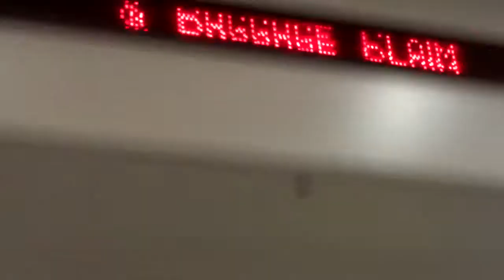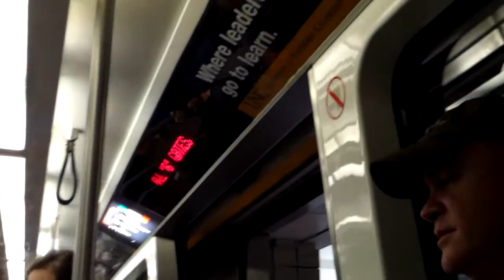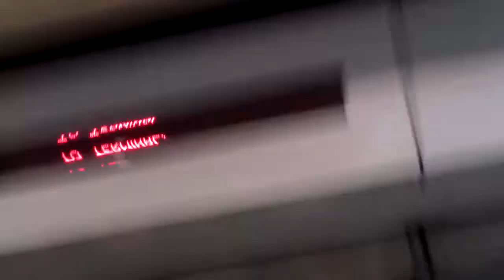Denver Airport Train (Concourse C to Concourse A)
This was taken when I came back from Phoenix on New Years Day 2014. I was able to block the doors to get the "you are delaying the departure of this train" announcement, but man do those doors push hard. I only go to Concourse A in the rides back from Concourse C because I like to walk over the bridge to the Terminal when I'm there too. No matter where my gate is, I will always take a video from Terminal to Concourse C and then another one going from Concourse C to Concourse A (unless I don't have time to ride the train to Concourse C or I am flying with my whole family and they don't want to walk across the Terminal bridge and we take the train to the terminal. I don't want to put the train statistics in every one of my Denver Airport Train videos, so there will be no statistics in this description.